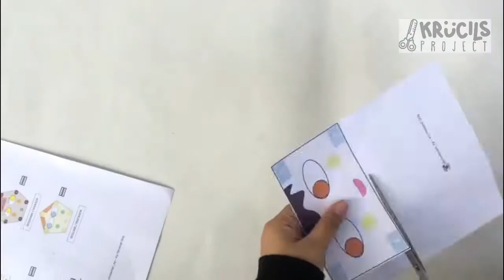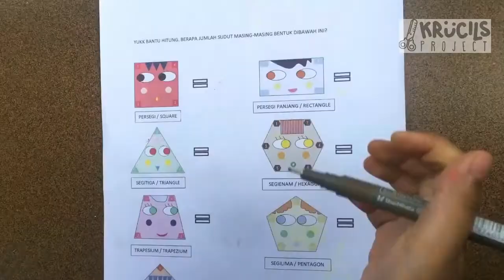DIY : Bermain dengan bentuk yuk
Krucils sedang suka ekplorasi bentuk? sedang senang menyebut warna? atau sedang rajin bermain-main dengan tangannya seperti menjepit, menuang, menulis, menempel, menggunting, dsb?

Jika iya, kali ini kami ingin share tentang permainan bentuk beserta printablenya. Simak yaa di atas ini..